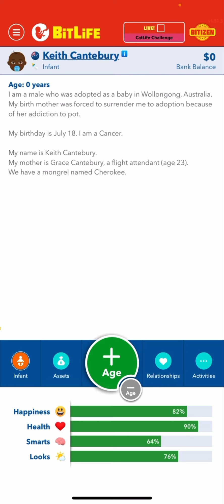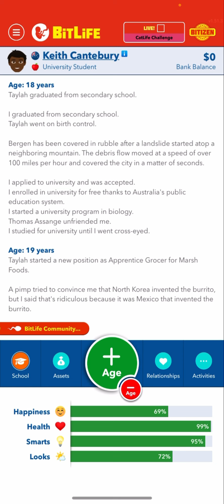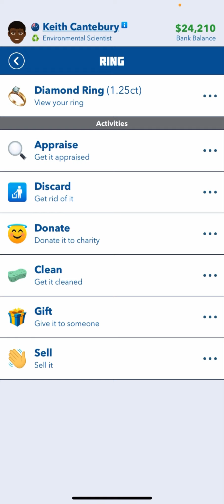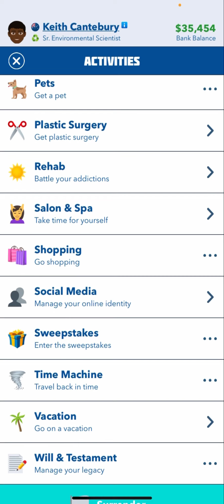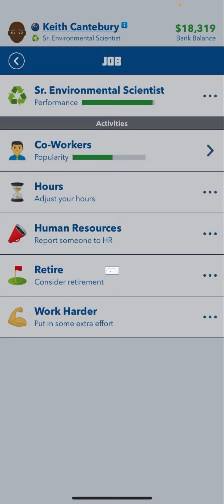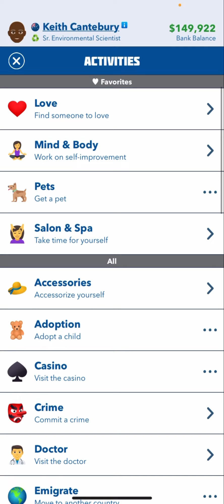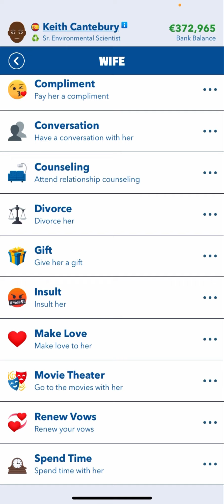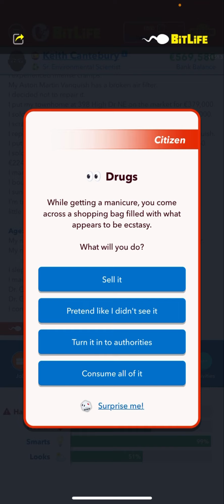BitLife- Life Simulator #20 Environmental Scientist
Do you want a break from your life? If so, join me on this journey as we play someone else’s life. We start at the very beginning and go to the very end. From the cradle to the grave. BitLife is full of interesting storylines and choices, watch as I play with these characters lives in unique ways.